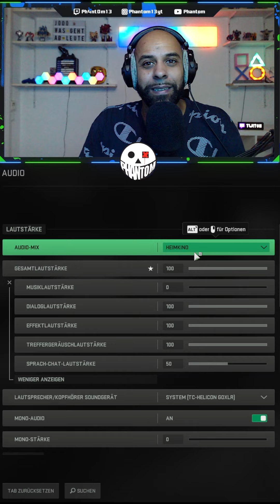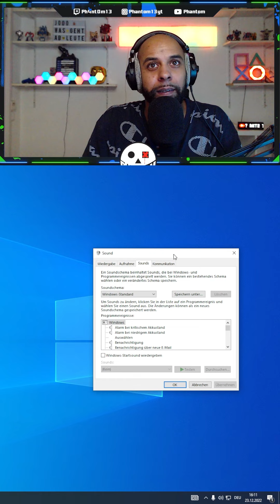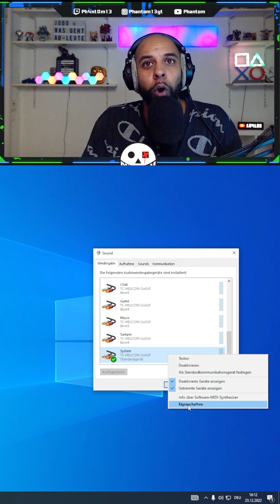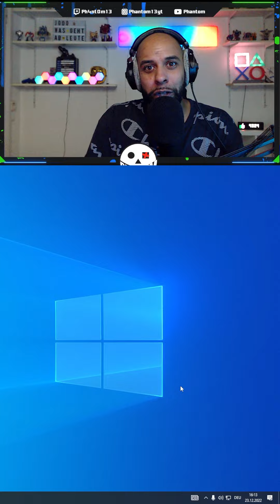Warzone 2 + MW2 SETTINGS I BESTE AUDIO Einstellung I SCHRITTE Besser Hören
In diesem Video zeige ich euch, wie ihr am besten eure Audio-Einstellungen einstellt, damit ihr die Schritte der Gegner besser hören könnt!

Falls du mich unterstützen möchtest, kannst du das über folgenden Link tun Spenden bei TipeeeStream

➡️Setup:
➡️Prozessor AMD Ryzen 9 3900MHz:
➡️Prozessor Kühler ️H100i RGB Platinum:
➡️Grafikkarte MSI Geforce RTX 2070Super Gaming Z Trio:
➡️Mainboard ASUS TUF B450-Plus Gaming:
➡️Arbeitsspeicher 32GB 4x8 DDR4-Ram 3200 Corsair Vengeance  RGB PRO:
➡️Gehäuse ASUS TUF G501:
➡️Capturedcard Elgato 60s:
➡️Keyboard Corsair K95:
➡️Lüfter:
➡️3x LL 120 RGB Pro
➡️2x LL 120 RGB Pro an H100i
➡️1x LL 140 RGB Pro
➡️Netzteil Corsair RM 850X:
➡️Monitor:
➡️1x Samsung UHD 28Zoll
➡️2x Philips 27" LCD Monitor FullHD
➡️Webcam Logitech 920C:
➡️Mikrofon Rode NT-USB:
➡️Elgato Streamdeck Mit 15 Tasten:
➡️Beleuchtung Ringlicht von Zomei:
➡️Mischpult TC Helicon GO XLR:
➡️Kopfhörer Beyerdynamic DT770 Pro:
➡️Maus Corsair IronClaw:

*Hintergrund Beleuchtung:*
➡️Lifx Tile:
➡️Lifx Beam:
➡️Colo Light:
➡️Playstation Leuchte:
➡️Playstation Controller Ladestation:
➡️PS4 Controller:

*IRL Videos/Livestreams*
➡️GOPro: Hero 8
➡️Gimbeal: Hohem ISteady Pro 3
➡️PowerBank: 26800mAh Wireless Ladegerät Solar Powerbank
➡️Handy Halterung: HLOMOM Running Armband
➡️Speicherkarten: 2xScanDisk Extreme 128GB